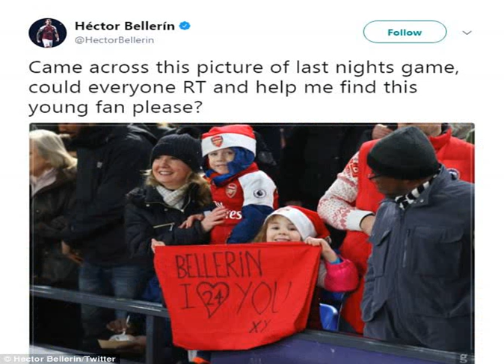Hector Bellerin appeals for help to find young super-fan '‍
[ Hector Bellerin was so touched by a sign of support held up by a young fan that he has appealed for information to help find her.  He asked his Twitter followers for help. ,  The supporter wearing a Santa hat lifted up some red material with the words:  Bellerin I love you  written on it during Arsenal s 3-2 victory over Crystal Palace at Selhurst Park.  ,  He tweeted:  Came across this picture of last night s game, could everyone RT and help me find this young fan please.   ,  No doubt Beller